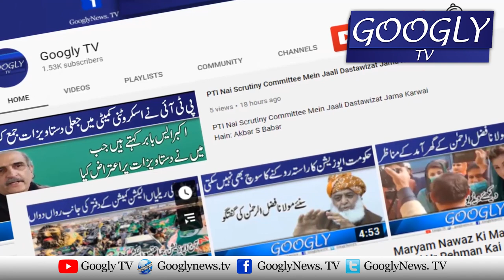Mehangai Kai Khilaf Opposition Ka National Assembly Mein Shadid Ehtejaj | Googly TV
Mehangai Kai Khilaf Opposition Ka National Assembly Mein Shadid Ehtejaj